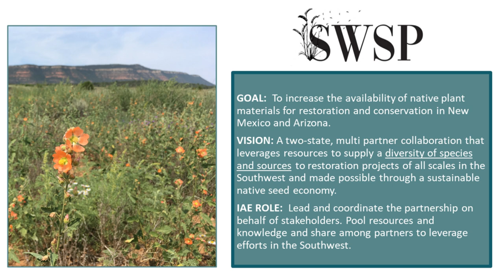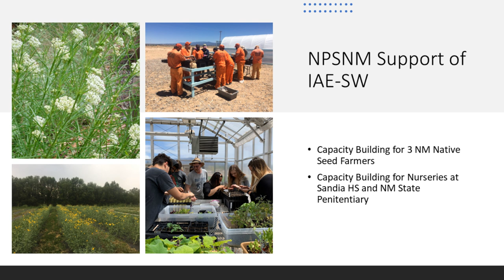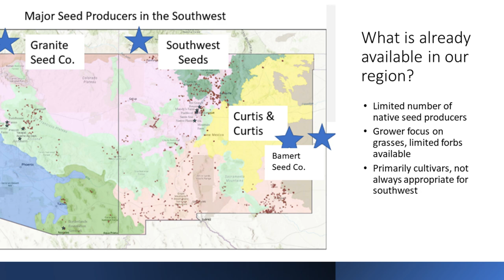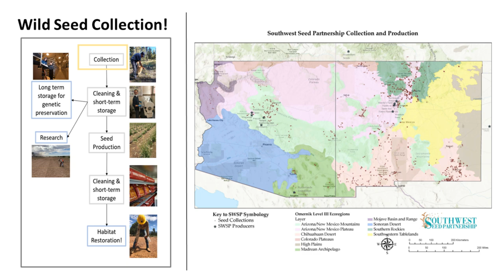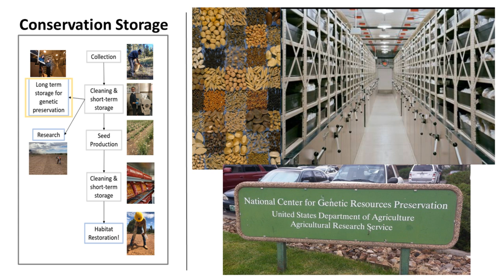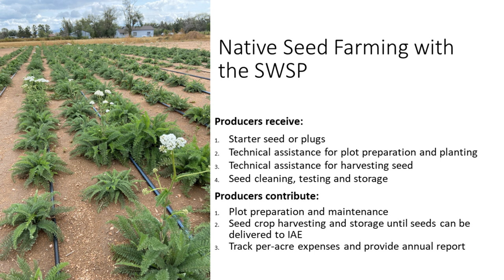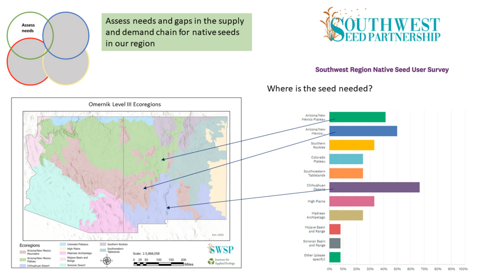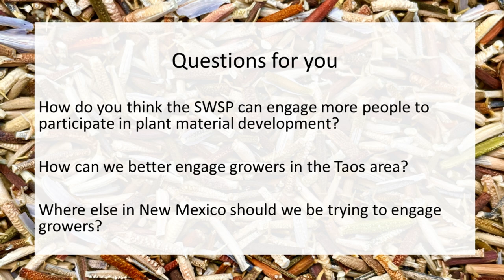The Southwest Seed Partnership (May 2023). Gwen Wion, Institute for Applied Ecology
The Southwest Seed Partnership is a collaborative network made up of restoration ecologists, farmers, nurseries, land managers, scientists, and private landowners, working to increase availability of local native seeds for ecological restoration in New Mexico and Arizona. As coordinator of this project, Gwen Wion talks about the need to develop locally sourced and diverse native seeds in our region, plans for future growth, and highlight Native Plant Society of New Mexico supported projects. This talk was recorded on May 3, 2023 at the Taos chapter meeting of the Native Plant Society of New Mexico.